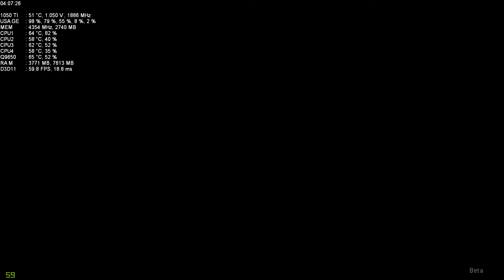For Honor Open Beta PC - 2vs2 Brawl Coop - Peacekeeper Gameplay - Extreme Preset Full HD - 1080p60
Info:
Extreme Quality Graphics Settings in Game - Full HD 16:9 1920x1080 74 Hz - Vsync Off

Drivers Nvidia GeForce GTX 1050 TI WHQL v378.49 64 Bit
MSI AfterBurner Software v4.3 System Monitor OSD Powered by RTSS (RivaTuner)

Rig:
Intel Core 2 Quad Q9650 @ 3.88 Ghz 12 Mb 45 nm
Asus STRIX Nvidia GeForce GTX 1050 TI @ 1898 Mhz 4 Gb GDDR5 @ 8708 Mhz
Corsair XMS2 DHX 8 Gb (4x2 Gb) @ 858 Mhz 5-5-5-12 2T
Crucial MX300 525 Gb Sata III 2.5" SSD
WD Caviar Black 2 Tb 3.5" Sata III 7200 RPM 64 Mb
Seagate Barracuda 1 Tb 3.5" Sata III 7200 RPM 64 Mb
Hercules Muse GameSurround 5.1
Asus P5QL-PRO P43/ICH10 LGA 775

Devices:
Huion H420